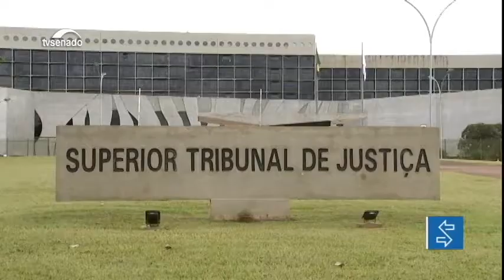Edição da noite: Segurança eleitoral é tema de reunião entre Eunício Oliveira e Luiz Fux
Veja também: Lei é para ser cumprida, diz Jungmann sobre decisão do STF a respeito de Lula.